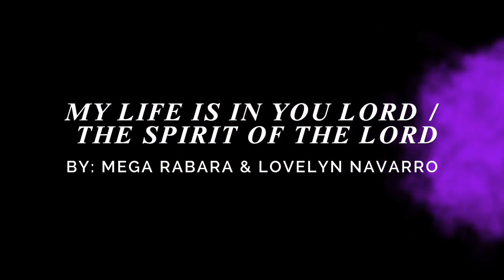SFC 5TH ANNIVERSARY | PRAISE SONG | MY LIFE IS IN YOU LORD | THE SPIRIT OF THE LORD